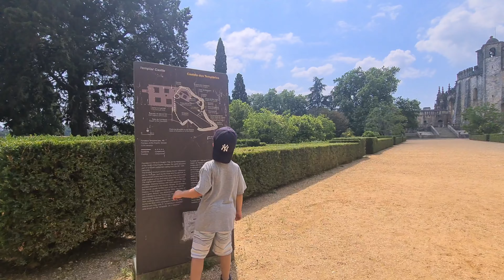BRINCANDO de CASTELO de verdade em PORTUGAL!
Oiiiii genteeee!!!
Mais um vídeo pra vocês.
Estou num castelo de verdade!! E na minha imaginação, quem é o Rei? Eu ...arthurpoinpoin.

VOCÊ AINDA NÃO É INSCRITO?

Então se ESCREVE ai!

Bjinhos amiguinhos...